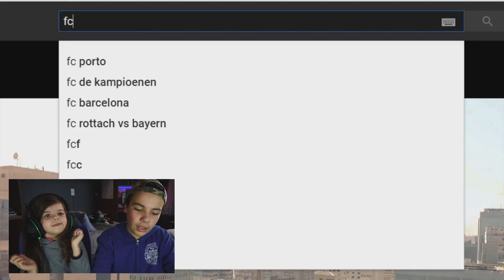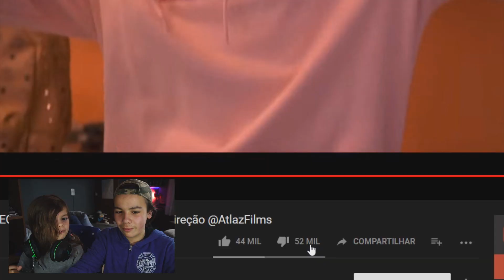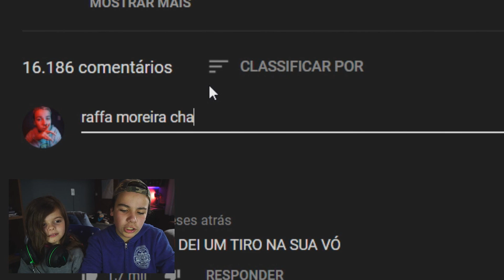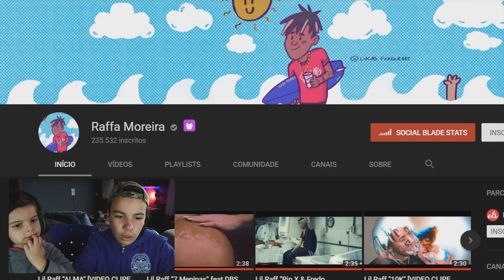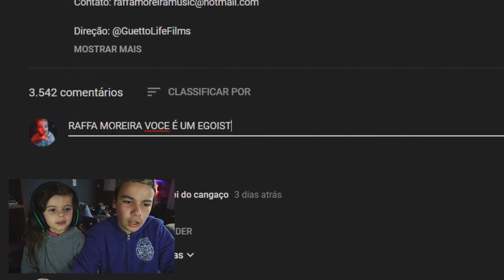MINHA IRMÃ REAGINDO A RAFFA MOREIRA (Trap)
LEIA A DESCRIÇÃO E GANHE UM BRINDE!
Grupo do canal no discord:
Site do canal:
Me segue!